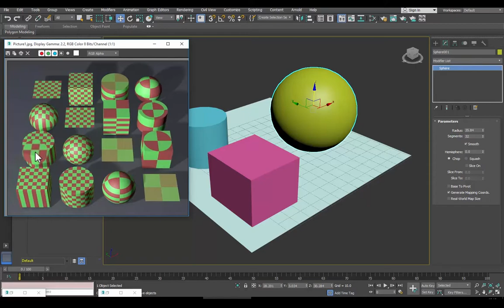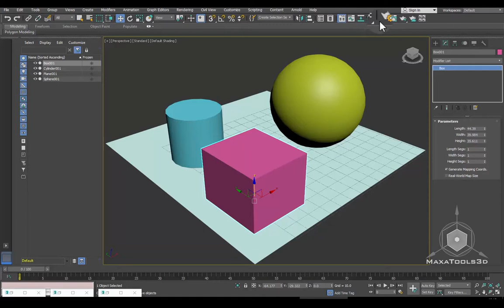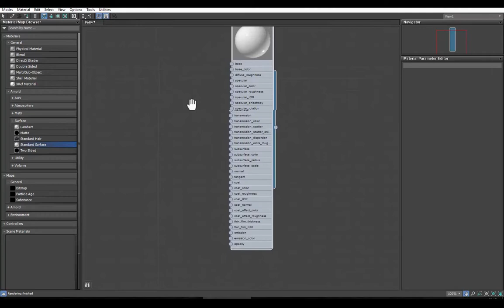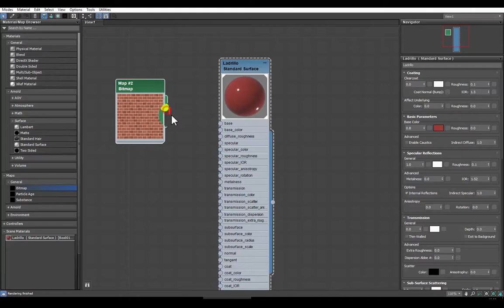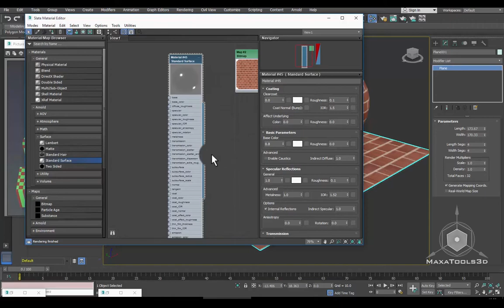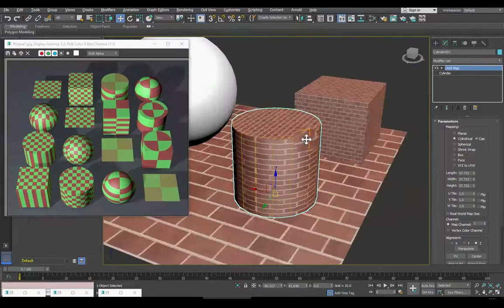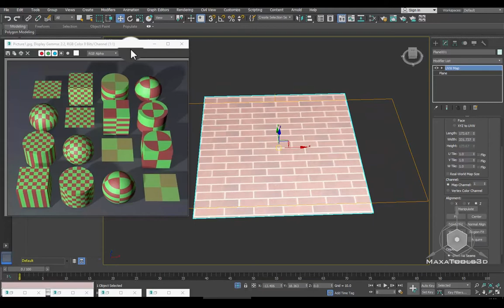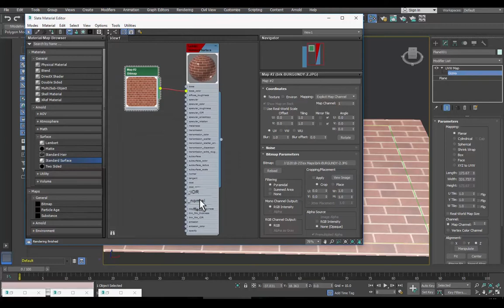03 Sistema de coordenadas de textura UV´S (UVWMAP)